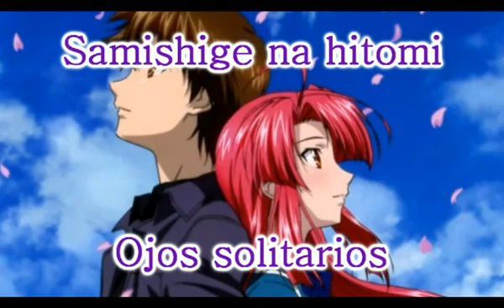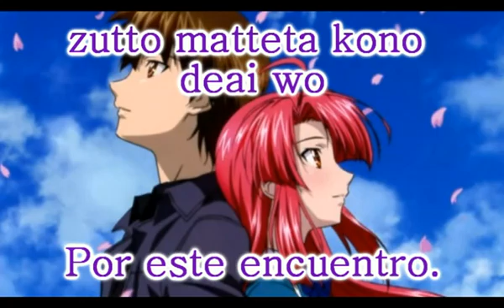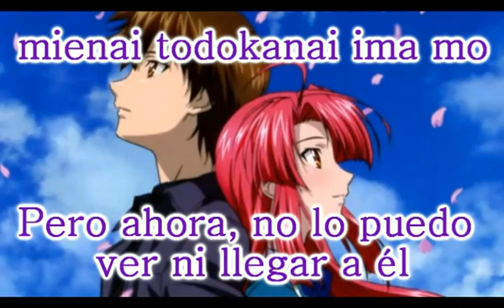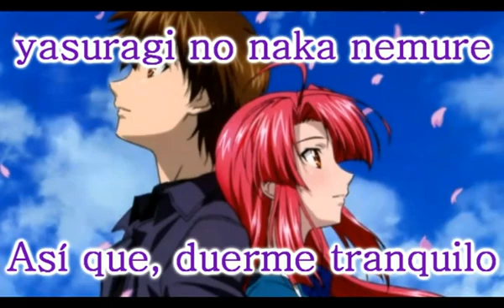Kaze No Stigma ED FULL Lyrics[Hitorikiri No Sora] [Kiuji Saori]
Aca la version completa de la musica del ending de Kaze No Stigma :)

Titulo: Hitorikiri No Sora

Autor: Kiuji Saori